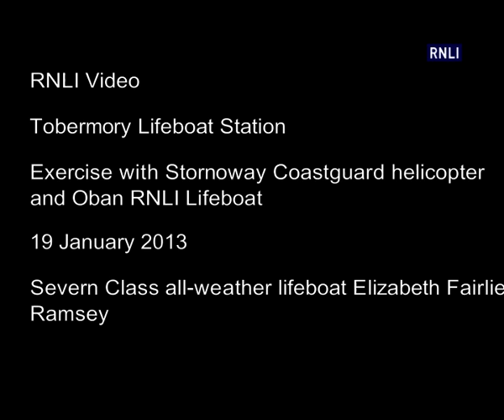Exercise with Stornoway Coastguard Helicopter and Oban RNLI lifeboat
A training exercise with Stornoway Coastguard's helicopter, Rescue 100, Oban RNLI lifeboat in January 2013.